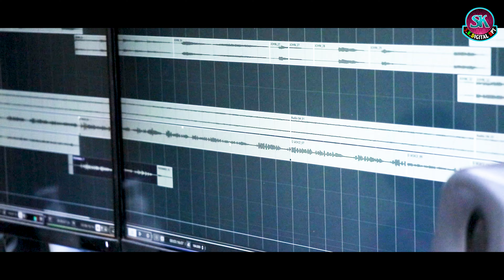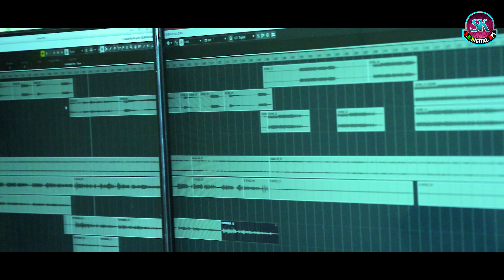LALA TAMATARA (Sibasnkar Nial& Priyanka deep)New sambalpuri song 2023